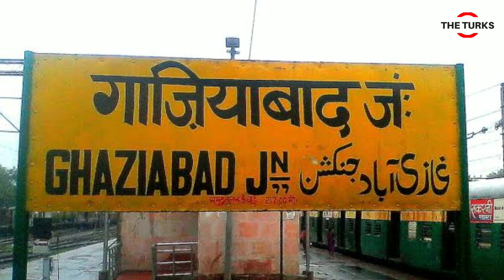उत्तर प्रदेश में बनने जा रहा है दुनिया का सबसे लंबा एक्सप्रेसवे || up expressway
दोस्तो इस video में हमने आपको बताया है की उत्तर प्रदेश में दुनिया का सबसे लंबा एक्सप्रेसवे बनने जा रहा है,इस video में पूरे detail में बताया है की ये एक्सप्रेसवे कौन कौन सहर से होकर गुजरेगा।

IGNORE THIS

up expressway
up yamuna expressway
ganga expressway up
ganga expressway update
This channel DOES NOT provide any illegal activities, everything is meant for EDUCATION PURPOSE only.

{About}

THE TURKS is a YouTube channel where you find Daily News, and Updates.
[【 IMPORTANT NOTE 】]

we are  not owner of any content which we used in our video all resource like picture or video from google or any other helpful site which help us to explain our video nicely or deeply so we credit to our all work to google or any other sites . if we used any other's content then we will definitely credit to him thanks we hope all owner understand to us if we used some content in our videos thanks again to all owners .